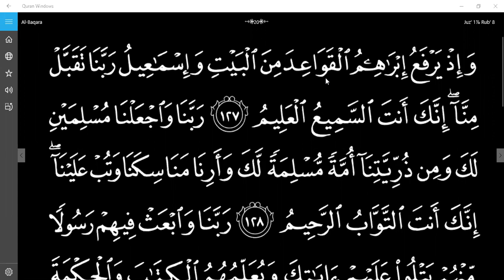QURAN CLASS PAGE NUMBER 20 CHAPTER 2 31 10 2020